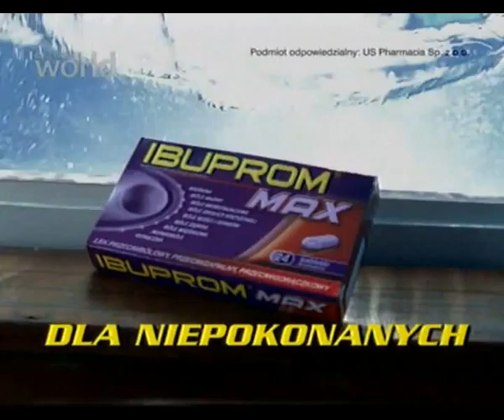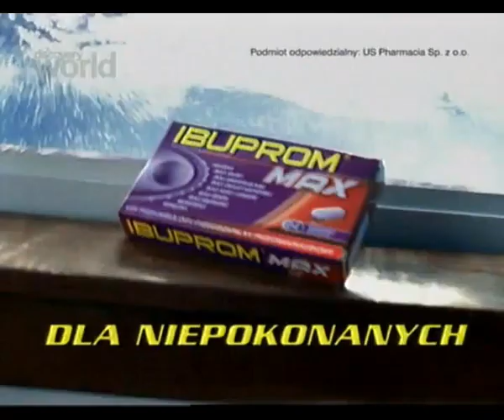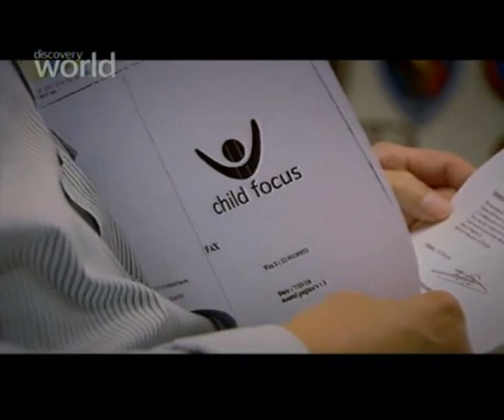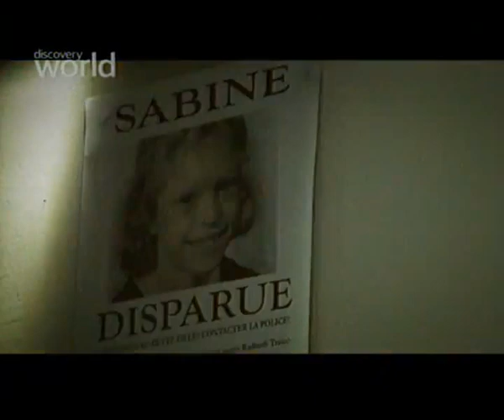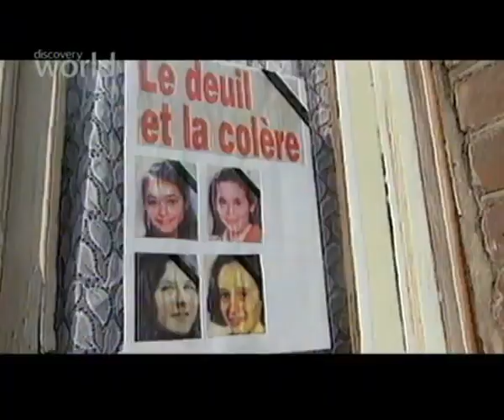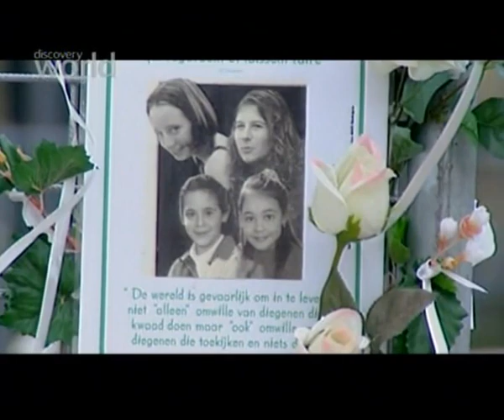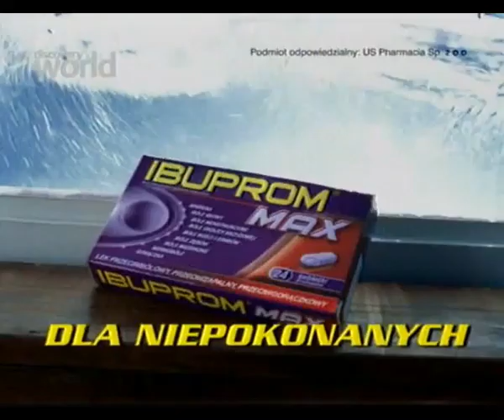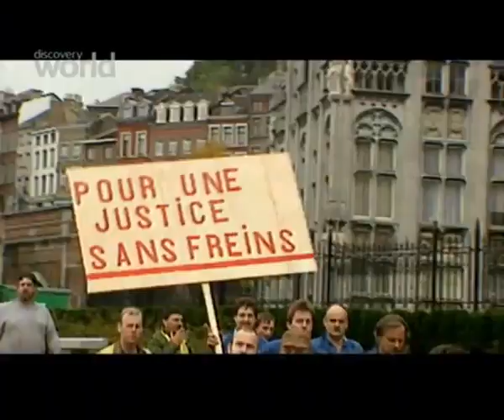Seryjni Mordercy - Marc Dutroux